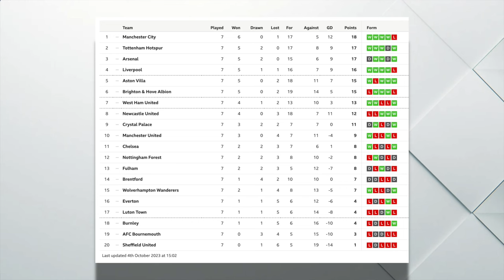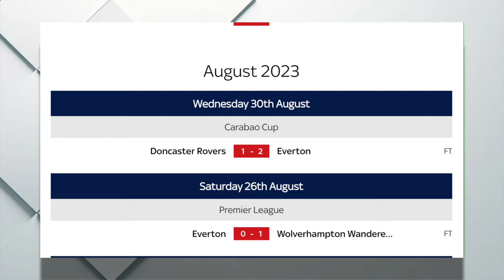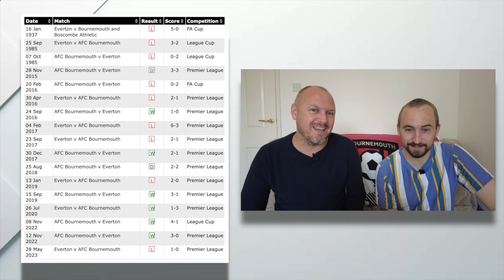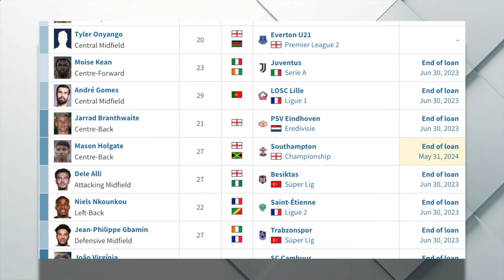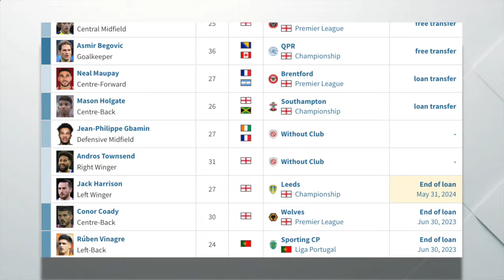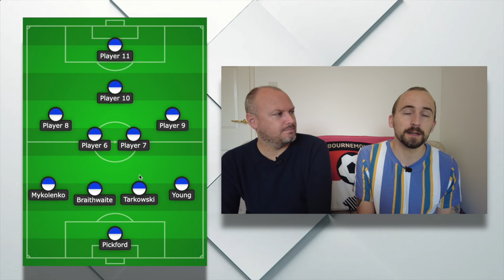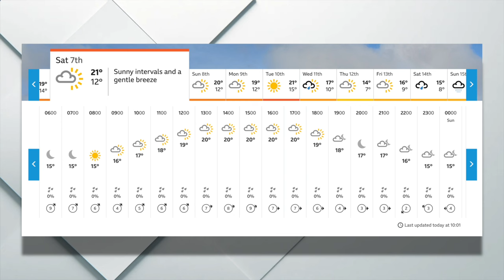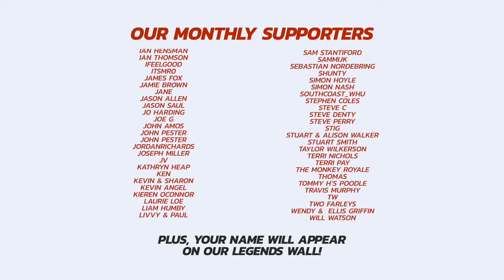EVERTON AWAY: Will Bournemouth Show Up In This CRITICAL Clash At Goodison?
After a tough start to the Premier League, Iraola's men travel up to Goodison Park on Saturday to face Everton, a team who themselves are struggling this season - without a home win and languishing at the "wrong" end of the table. With no wins in seven for Andoni and three "winnable" games on the horizon, the Cherries gaffa needs his side to demonstrate what they can achieve... but, we ask, is this actually Boscombe's toughest test yet?

Sam and Tom run through the preview and include:

◼️ Our last time at Goodison
◼️ Looking at Everton's poor start
◼️ Explaining Bournemouth fans' frustration to Toffees supporters
◼️ Predicting BOTH teams